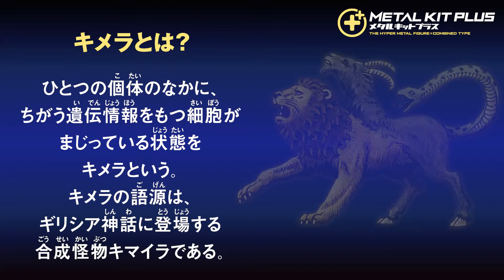Gakken メタルキットプラス 「ギラファノコギリクワガタ」 でキメラ生物を作ろう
メタルキットプラス　「ギラファノコギリクワガタ」　のキメラ作りを、タイムラプスで紹介します。
作るのがむずかしいところはゆっくり再生して見てください。

●対象年齢：10歳〜大人
●組立時間：約120分